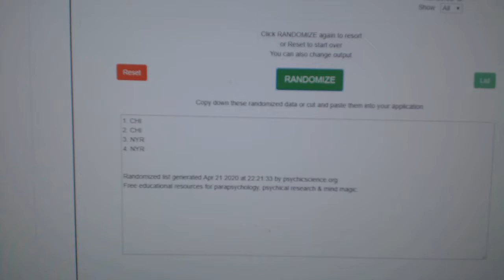Multi Randoms - C&C GB #11,036